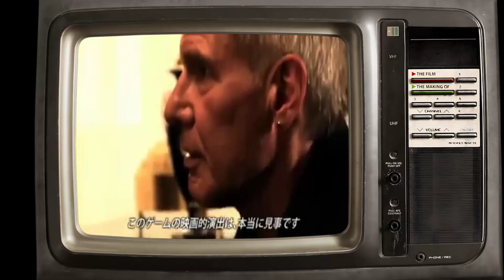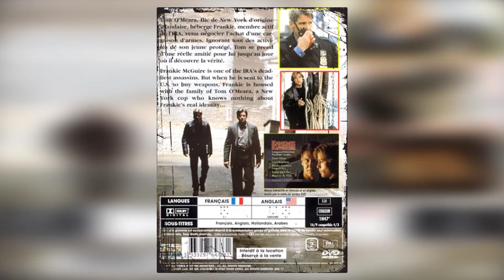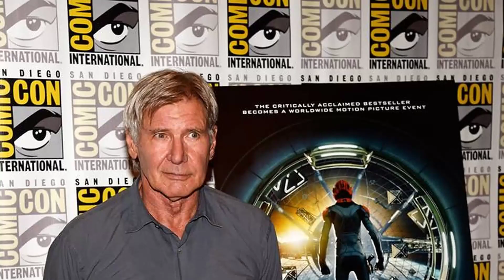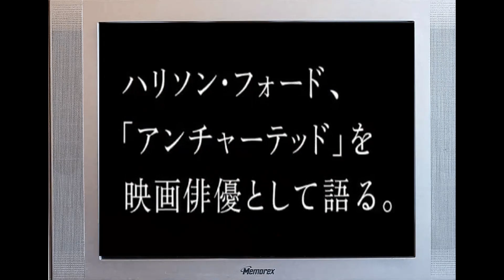Harrison Ford Finally Breaks His Silence on His Regretful Affairs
Greetings from our channel! Are you ready to embark on an epic voyage with our latest video, 'Harrison Ford Finally Breaks His Silence on His Regretful Affairs'? Get ready to uncover hidden treasures, encounter exotic wildlife, and explore the wonders of the world!